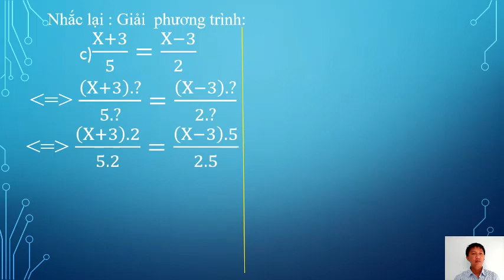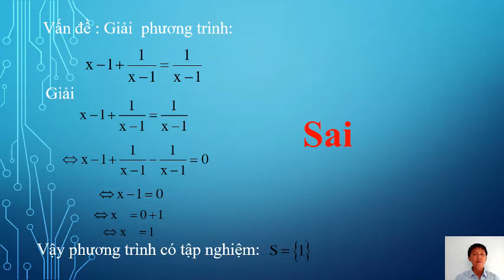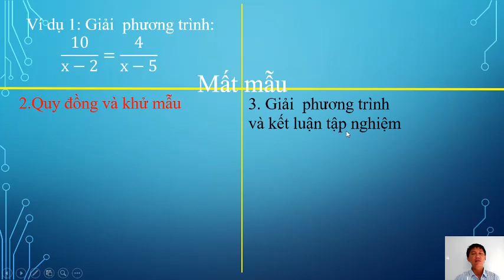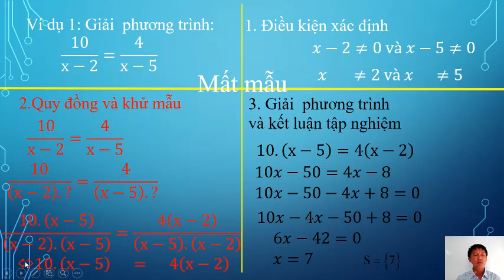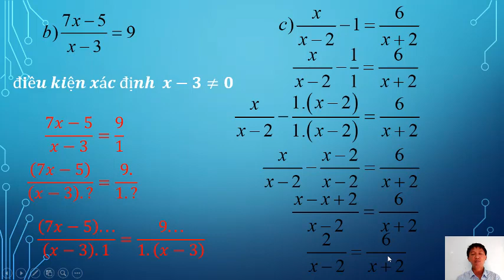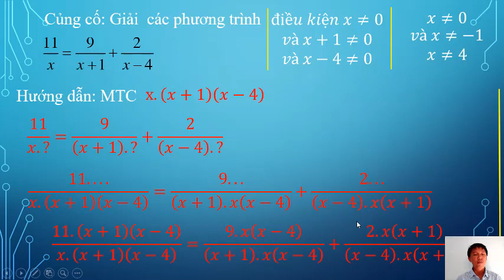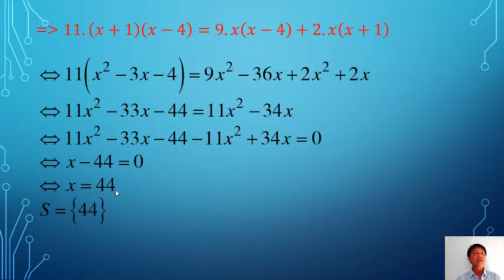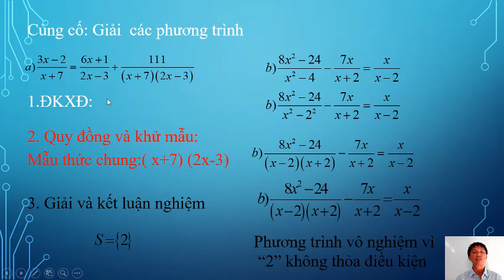ĐS 8 TUAN 24 tiet 47;48;49 LT pt chua an o mau